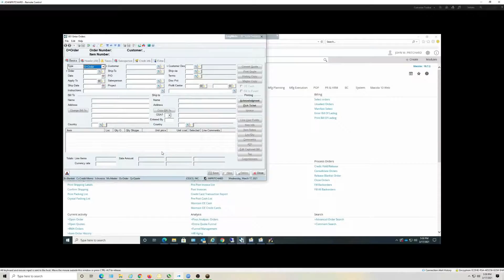Old World Gameplay (PC HD) [1080p60FPS] Part 1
Old World Gameplay (PC HD)